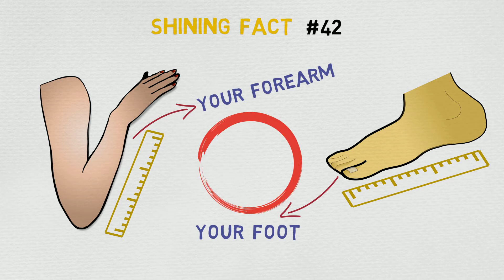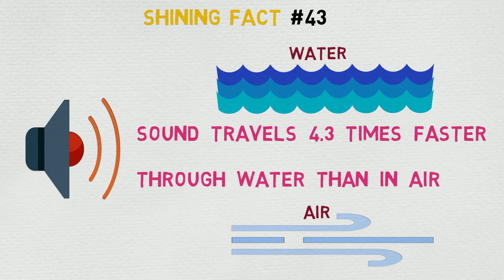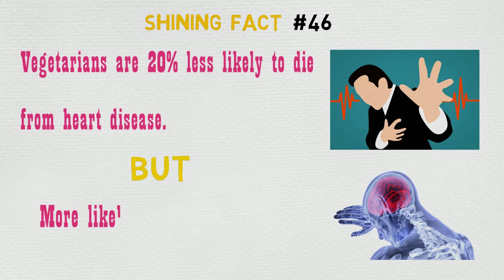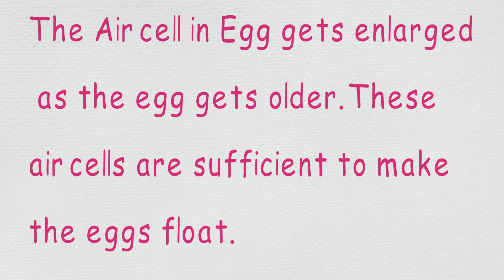At What Temperature Are Celsius and Fahrenheit The Same? ll 10 Random Jaw-Dropping Facts ll Part #5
Shining Facts is the best Edutainment Youtube Channel which brings some amazing facts.

TIMESTAMPS:

A toothbrush is the most forgotten item for travelers 0:08
Your forearm and your foot are of the same length 0:24
Why sound travels faster through water than in air? 0:44
At what temperature are Celsius and Fahrenheit are the same? 1:29
Google search "askew" to tilt your result page 1:42
Vegetarians die more from stroke than a heart attack 2:00
Astronauts get taller in space 2:23
Can you kill yourself by holding breath? 2:57
Why rotten egg floats and fresh egg sinks? 3:10
Farmers in India once used soft drinks as pesticides 3:35